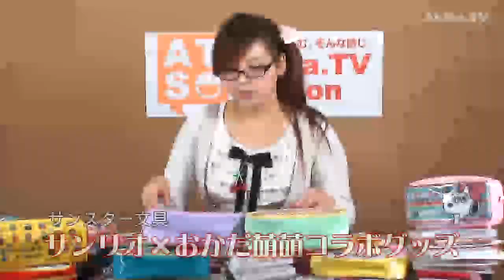(#06)猫森まなみのファンシーファン視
ファンシーグッズ大好きなタレント・猫森まなみさんが世界にあるファンシーグッズを紹介します。

今回はサンスター文具さんの「サンリオ×おかだ萌萌コラボグッズ」「マイメロディグッズ」を紹介します。